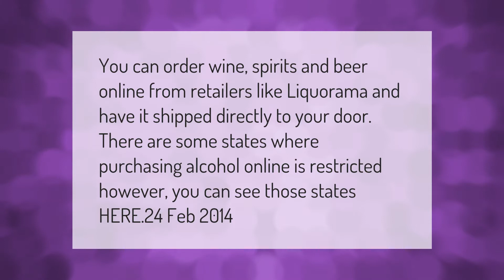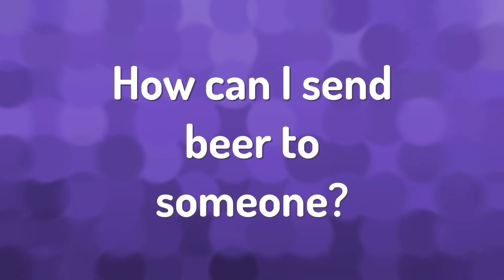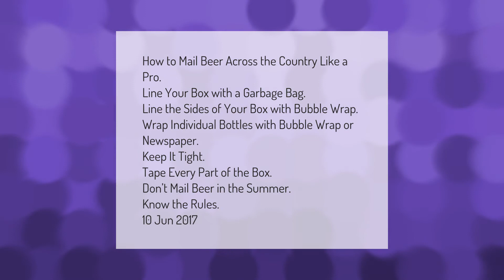Can you buy beer online?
00:00 - Can you buy beer online?
00:36 - Does Amazon sell liquor?
01:08 - Can Amazon sell beer?
01:40 - How can I send beer to someone?
02:13 - Can you buy beer on Amazon?

Laura S. Harris (2021, February 12.) Can you buy beer online?
    AskAbout.video/articles/Can-you-buy-beer-online-220397